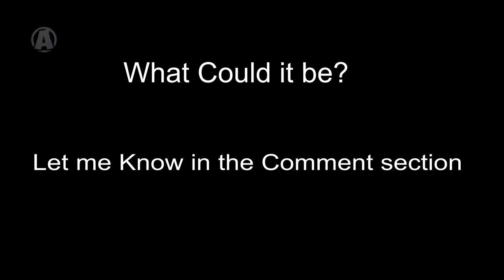Sea Monster or Big Fish Caught on tape in Missouri